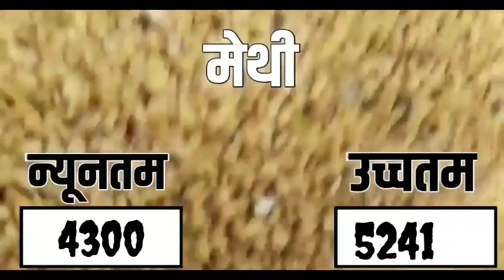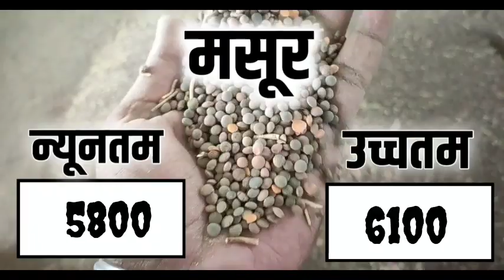आज 17 अगस्त 2022 के सभी फसलों के मंदसौर मंडी भाव|Mandsaur Mandi bhav today 17 August 2022